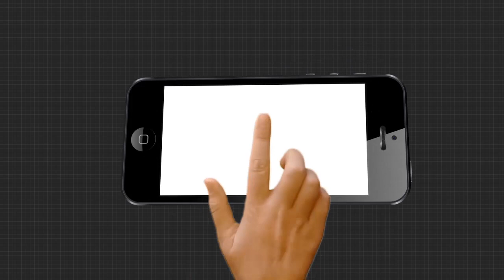ଦିଲ୍ଲୀର ପ୍ରଥମ ସିଏନଜି ଷ୍ଟେସନ ଶୁଭାରମ୍ଭ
ଦିଲ୍ଲୀର ପ୍ରଥମ ସିଏନଜି ଷ୍ଟେସନ ଯେଉଁଠାରେ ହାଇଡ୍ରୋଜେନ ବ୍ଲେଣ୍ଡିଂ କରାଯିବ । ଭାରତ ସରକାର, ଦିଲ୍ଲୀ ସରକାର ଏବଂ ଇଣ୍ଡିଆନ ଅଏଲ କର୍ପୋରେସନର ମିଳିତ ଉଦ୍ୟମରେ ଏହି କାର୍ଯ୍ୟକ୍ରମକୁ ତ୍ବରାନିତ କରାଯିବ..ପ୍ରାକୃତିକ ଗ୍ୟାସ ଓ ତୈଳ ମନ୍ତ୍ରୀ ଧର୍ମେନ୍ଦ୍ର ପ୍ରଧାନଙ୍କ ସୂଚନା.